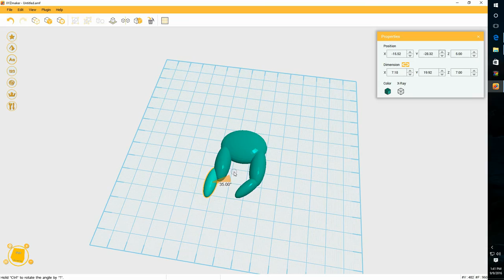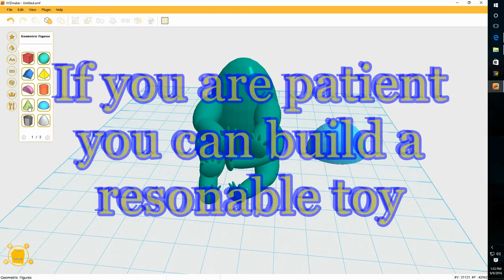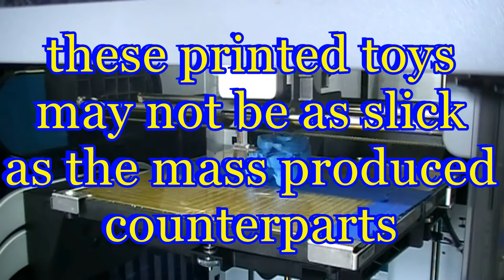Making a toy character with a 3d printer two minutes of science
How to create a character using a 3d printer and design software to create the character.  In this case I could not find an existing pattern of "stitch" of "Lilo and Stitch" fame so I created a version of the character using the xyz maker utility.

Thanks for learning with us at ScienceTheater2020.

All with a musical score from Audionautix